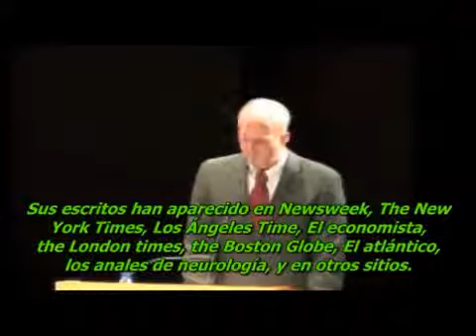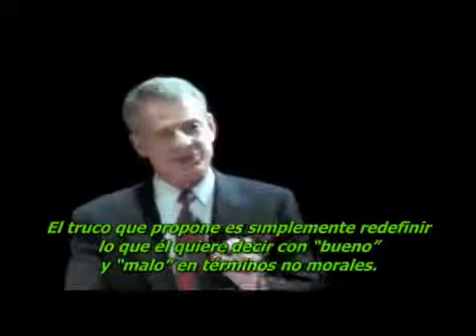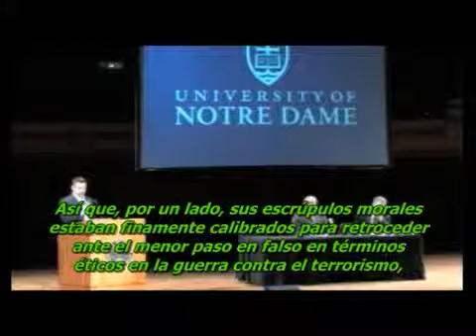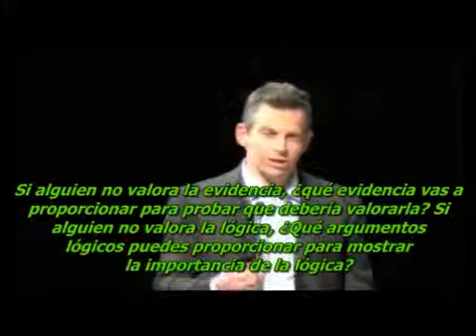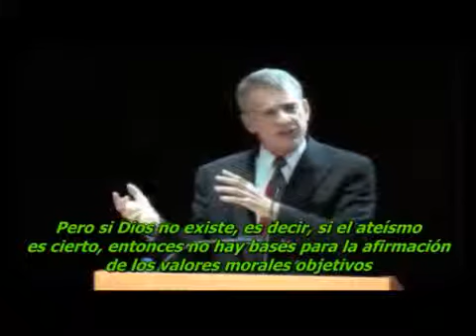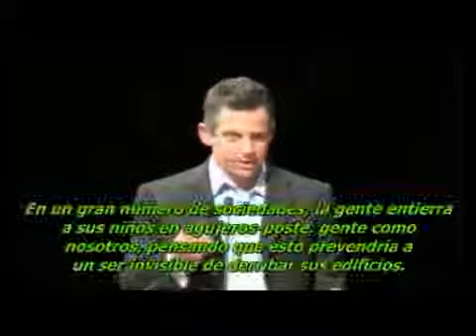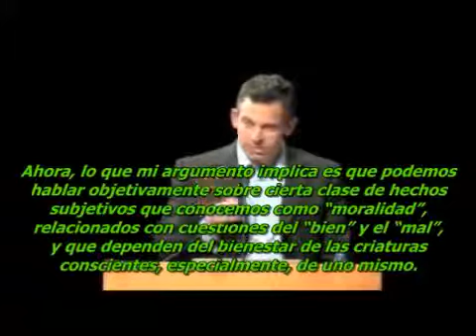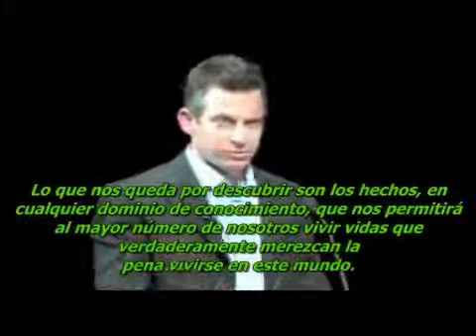(SPANISH) Is the Foundation of Morality Natural or Supernatural? Craig vs. Harris